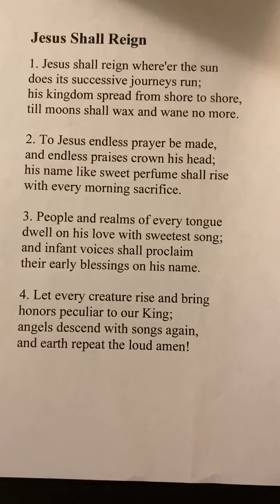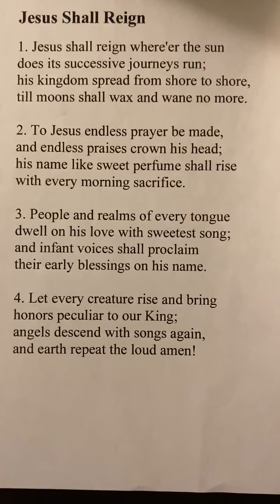October 18, 2020. "Jesus Shall Reign”. Hymn for the October 18th Worship Service.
Performed by our Music Director Bob Christensen.